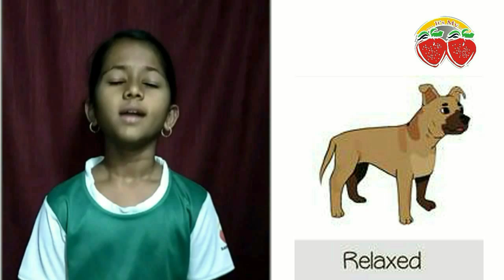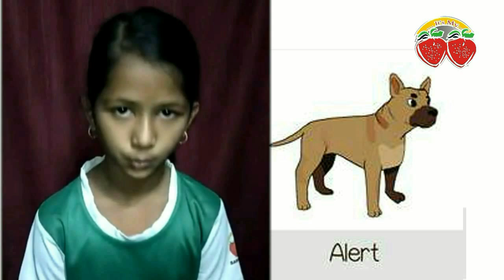MY STRAWBERRY ENGLISH MEDIUM SCHOOL , ENGLISH ELOCUTION COMPETITION.2020 - 21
# Do animal have emotion
speech on feeling of animals
# small speech on animals emotion